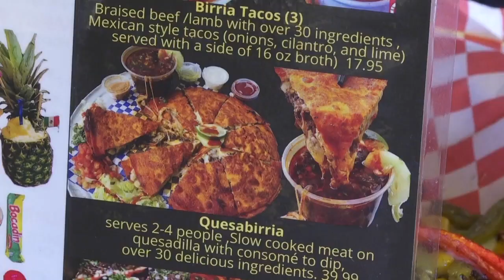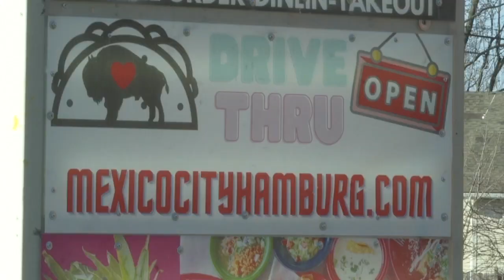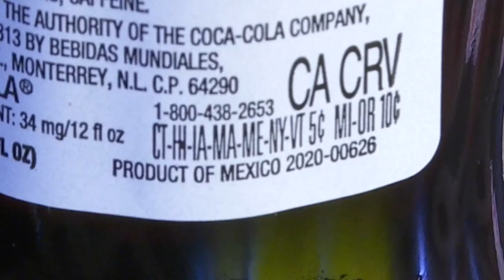Hamburg's Mexico City Restaurant is serving up authenticity